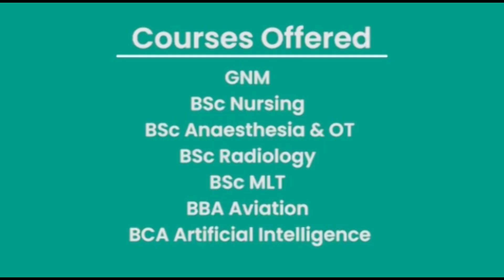YN PYNDAM NOH KA SORKAR ÏA KA MOU BARIM BA LADEP ÏASOI ÏA KA KYNSHI POWER PROJECT